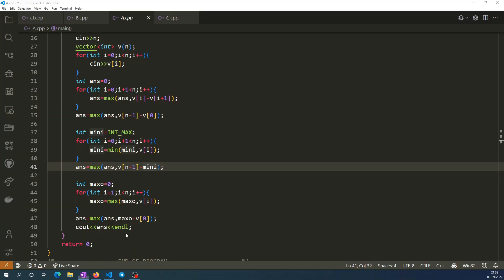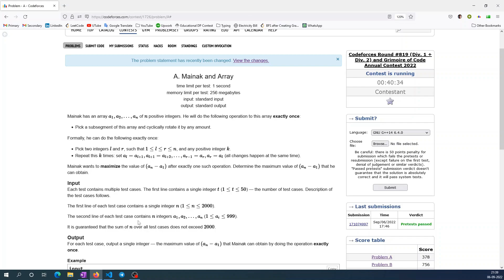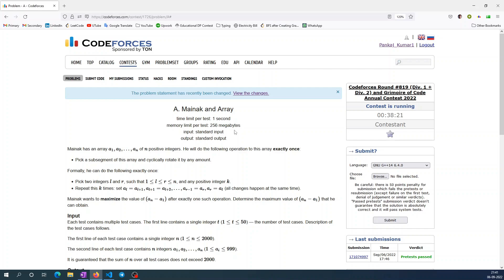A. Mainak and Array || Codeforces Round 819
" A. Mainak and Array " of codeforces round 819 in hindi.

A. Mainak and Array
A. Mainak and Array codeforces
A. Mainak and Array codeforces solution
A. Mainak and Array codeforces round 819 solution
codeforces round 819 solution
codeforces round 819 A solution